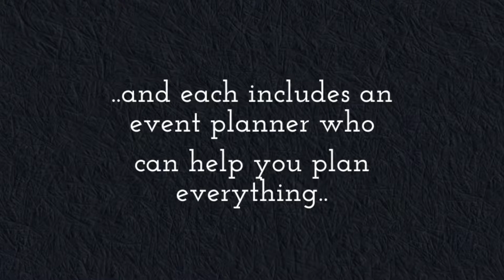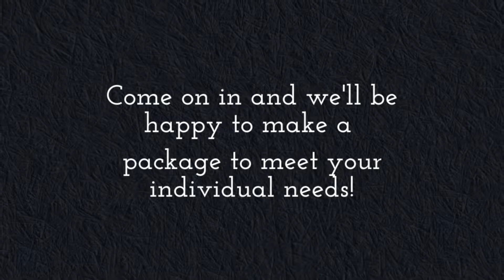Wedding Reception Venues In Utah in Pleasant Grove Utah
With its rich history and old-world charm, Stone Gate Weddings and Receptions stands out in a tradition of quality and excellence as one of the best wedding and reception centers in Utah. The historic site's exquisite accommodations, stunning mountain, lake and sunset views, and unparalleled planning and hosting services provide the perfect destination for your indoor or outdoor event! Located in Pleasant Grove less than a mile from the Mt. Timpanogos LDS Temple, this spectacular wedding and event venue offers magnificent architecture and elegant decor in its halls in the heart of Utah County.
Stone Gate Weddings and Events